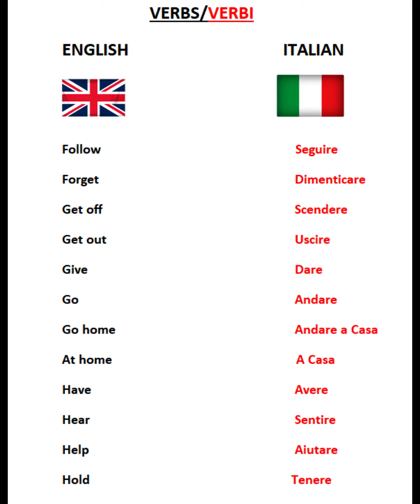Learn Italian -Part 31( VERBS )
Hello friends i made this video for learn italian language, so please watch it, i hope  you will like this video.